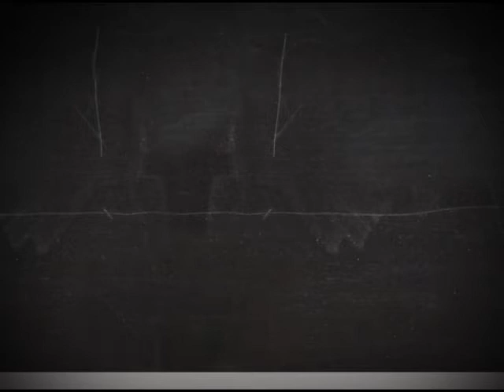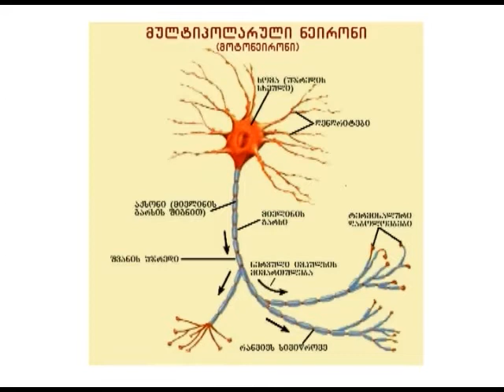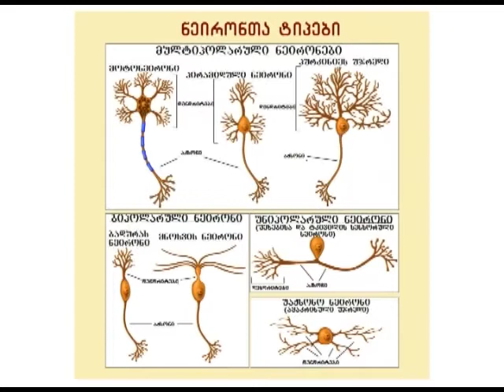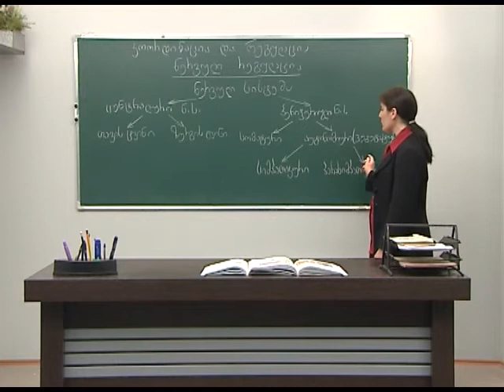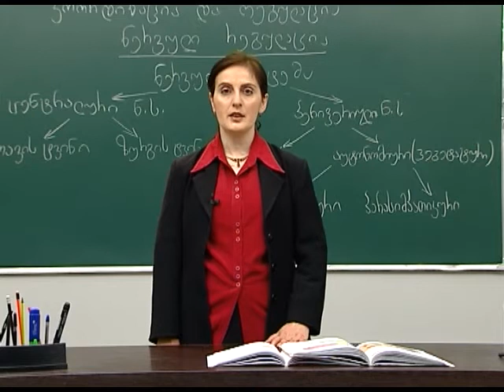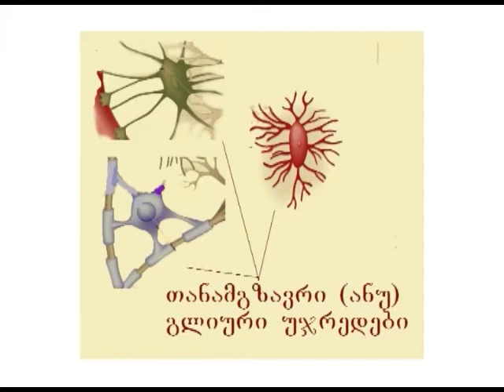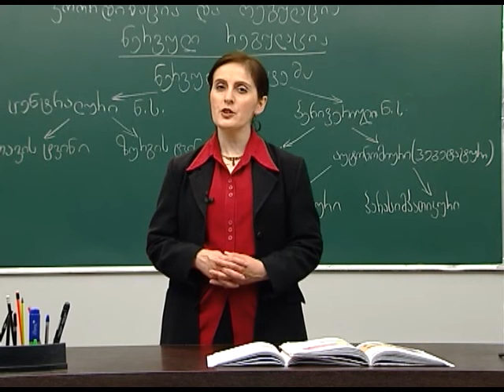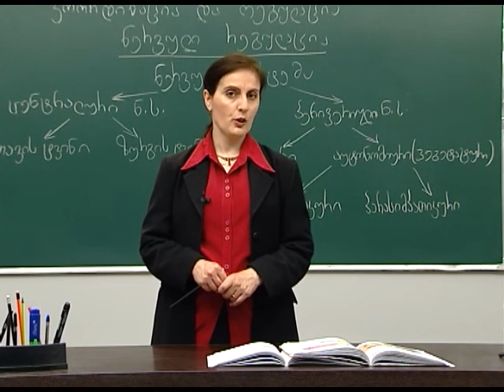ნერვული რეგულაცია. I ნაწილი